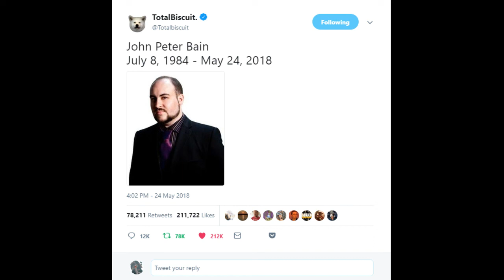A Tribute to TotalBiscuit: The Legend that Died (Reupload)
Some old video I deleted due to Coppa being a bitch at the time. Now it is re-uploaded online for the world to see.

We still miss you TotalBiscuit. （；´д｀）ゞ

Also, there is this news.

Fuck! Now an AI can impersonate TotalBiscuit. :/